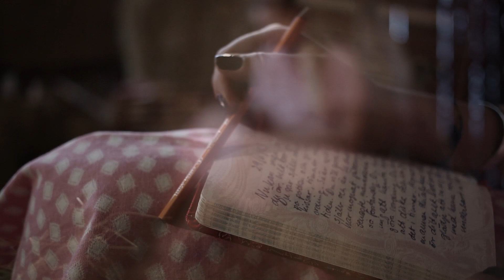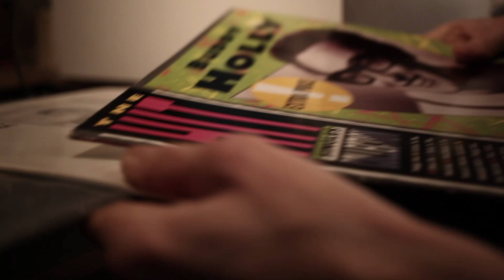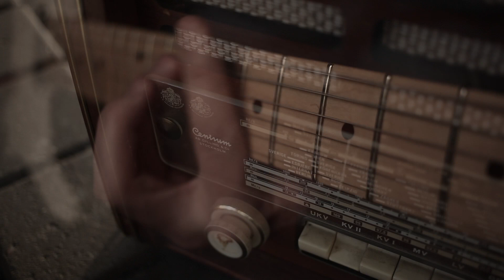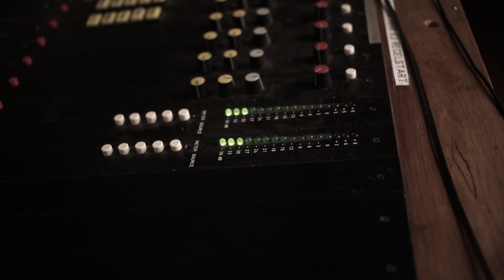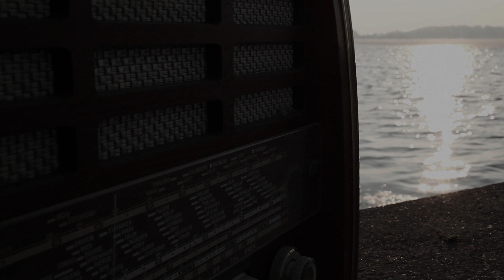Wonder Coast - Wolfman Jack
Made by Erik Svensson 2014.